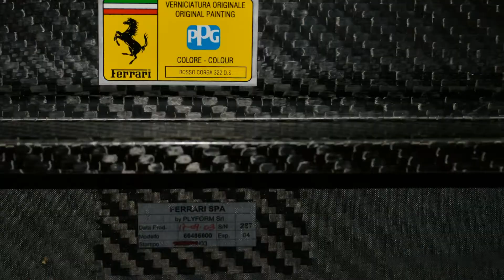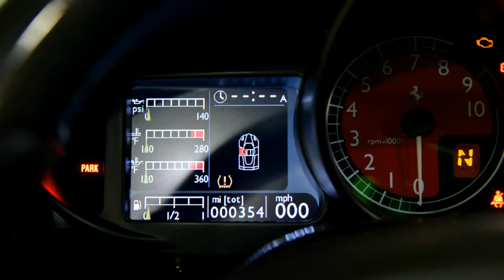Fusion Enzo Video